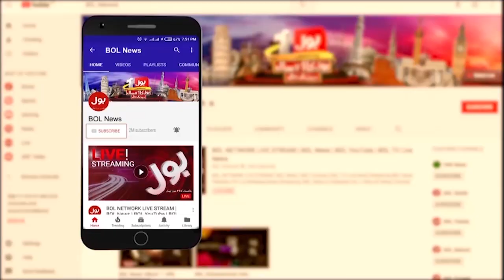Bari Giriftari Ka Hukum Mi Gaya? | Latest Update | Exclusive News | Breaking News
Bari Giriftari Ka Hukum Mi Gaya?